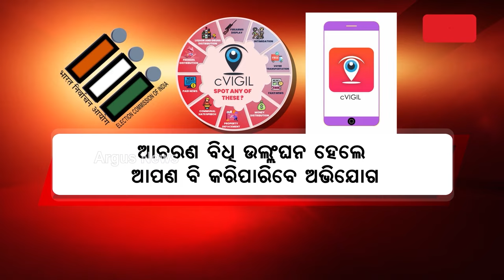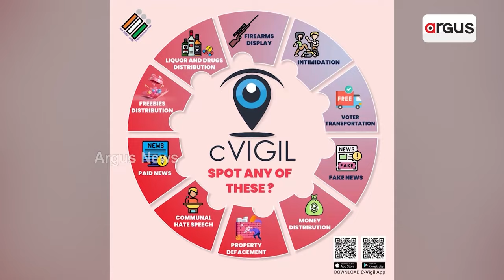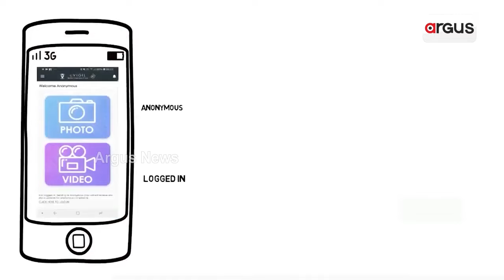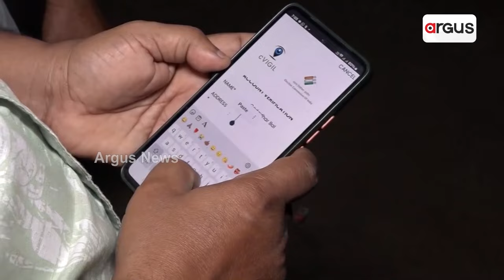cVIGIL - ଜନତାଙ୍କ ବଡ଼ ଅସ୍ତ୍ର || cVIGIL app || Election Commission Of India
CMO ୱେବସାଇଟରୁ ପାଣ୍ଡିଆନଙ୍କ ନାଁ ହଟିବା ପରେ ଚର୍ଚ୍ଚାରେ `ସି ଭିଜିଲ୍’ ଆପ୍ । ଦେଶବାସୀଙ୍କ ପାଇଁ ନିର୍ବାଚନ କମିଶନ ଆଣିଛନ୍ତି ମୋବାଇଲ୍ ଆପ୍ । ନିର୍ବାଚନ ସମୟରେ ସାଧାରଣ ଜନତାଙ୍କ ହାତରେ ବଡ଼ ଅସ୍ତ୍ର । ଆଚରଣ ବିଧି ଉଲ୍ଲଂଘନ ହେଲେ ଆପଣ ବି କରିପାରିବେ ଅଭିଯୋଗ । ଅଭିଯୋଗ କରିବାର 100 ମିନିଟ୍ ମଧ୍ୟରେ ହେବ କାର୍ଯ୍ୟାନୁଷ୍ଠାନ।